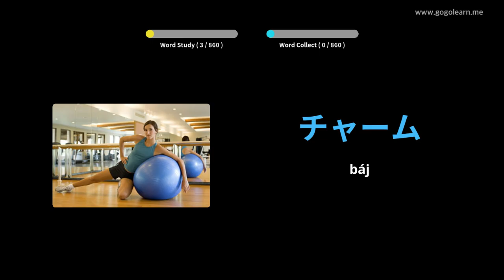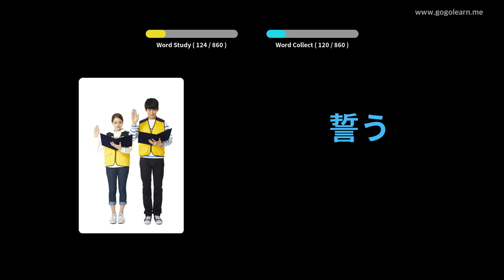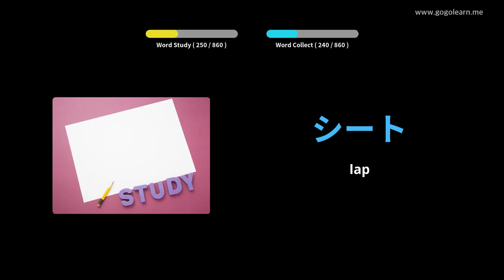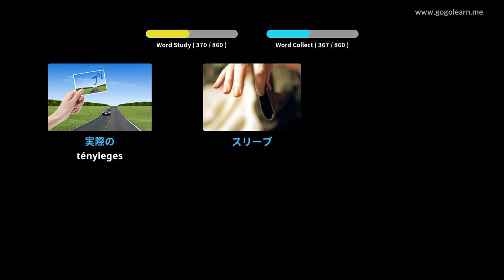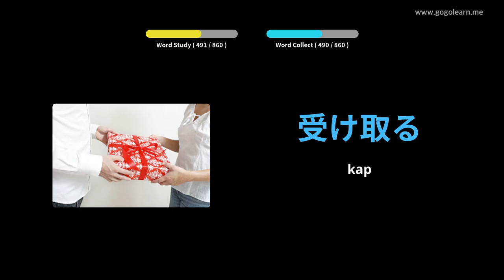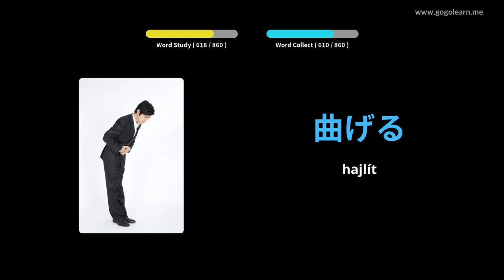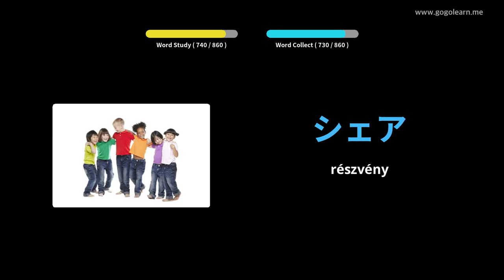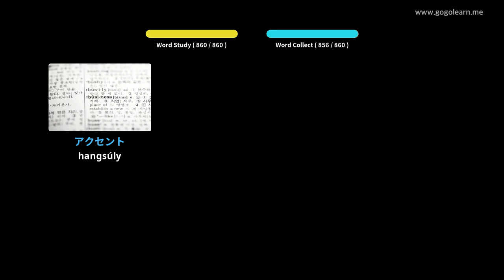Japán szókincs Középiskola | Golearn